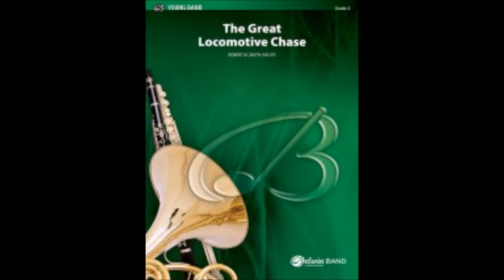The Great Locomotive Chase - Robert W Smith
The Great Locomotive Chase Composed by Robert W Smith. For Concert Band. Published by Belwin Mills Publishing Corp.

***I DO NOT OWN THE PIECE USED IN THIS VIDEO. ALL CREDIT TO COMPOSER AND PUBLISHER.***

Have a suggestion on a piece I should upload? Suggest it in the comments and I will try to upload it soon!